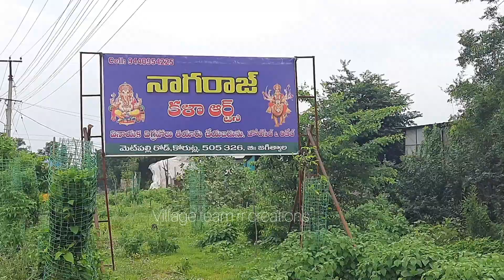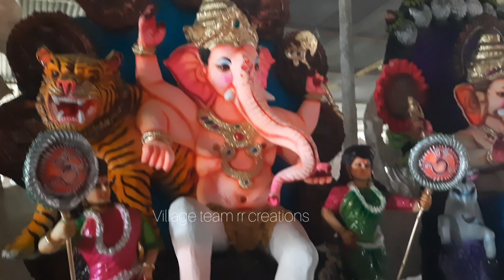2023 Ganapathi video || Idols